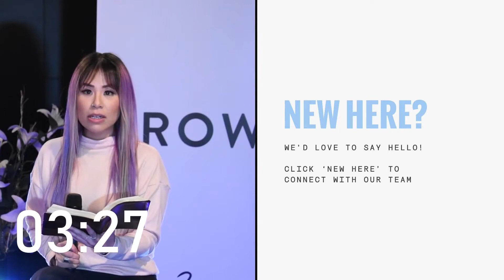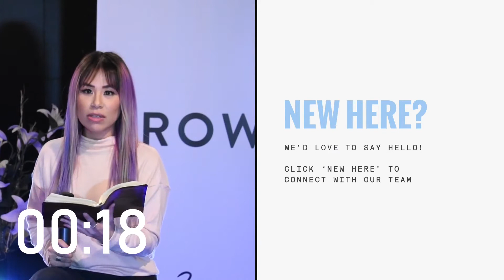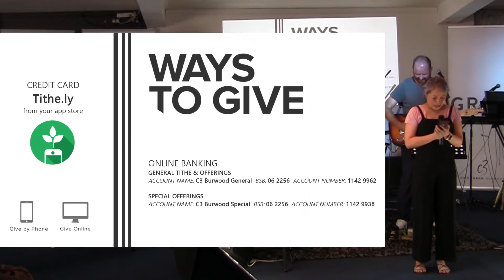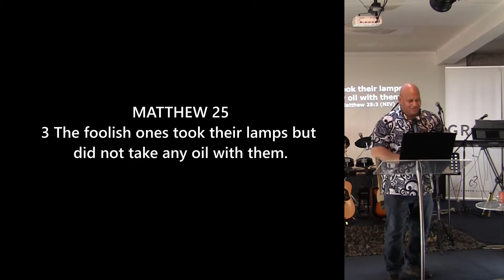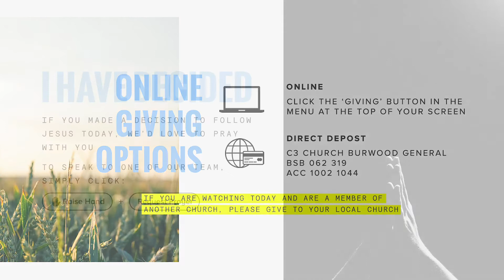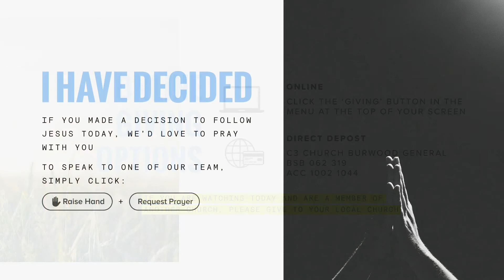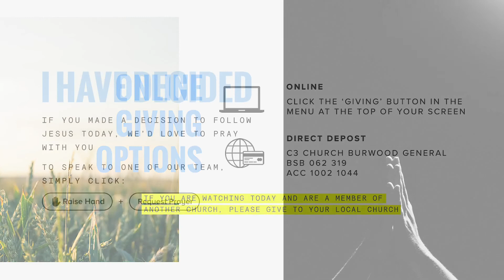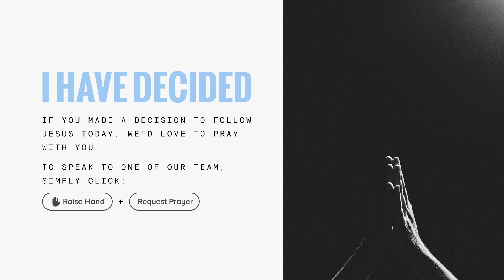C3 Burwood 20 12 06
Ps Karl Preaches - The Kingdom is Like... 10 virgins
C3B Worship